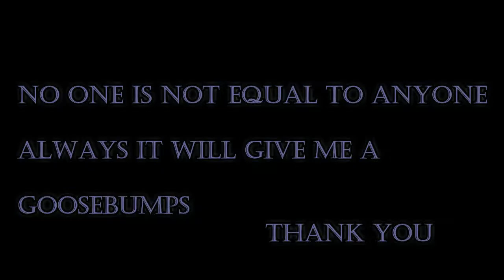Nani's Jersey Interval BGM|Need to remember || baddipudi haranath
I don't have a memory to store my personal data to my computer , so releasing youtube